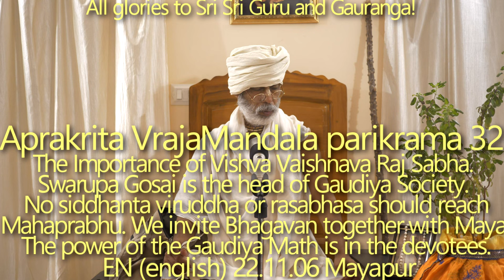SBen221106 Aprakrita Vraja Mandala Parikrama 32: The Importance of Vishva Vaishnava Raj Sabha.Swarup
Swarupa Gosai is the head of Gaudiya Society. No siddhanta viruddha or rasabhasa should reach the ears of Mahaprabhu. Vishva Vaishnava Raj Sabha. We invite Bhagavan together with Maya. The power of the Gaudiya Math is in the devotees. If this Holy Land is our life and soul, then we will never feel tired on Parikrama.

- Everything we do must be approved by Swarup Gosai (Svarupa Damodara Goswami).
- Svarup Gosai was always the first to check the writings of different devotees to detect the presence of siddhanta viruddha and rasabhasa. The Importance of Vishva Vaishnava Raj Sabha – Gaudiya society should be under the leadership of a qualified Raja Patra like Jiva Goswami, Prabhupada, Bhaktivinoda Thakur, etc.
- In the state of paramahamsa it is impossible to lose a second of time.
- Raghunath Goswami offered obeisances to 2000 Vaishnavas.
- We try to serve, to devote time to devotional service. Still our activity is contaminated by Maya. Nobody wants Bhagavan “in pure form”, we think: “Bhagavan, please come, but only mixed with maya.”
- Try to use all the time in the service of Krishna. Not for a second should one be distracted from Bhagavan.
- Remembering the Name of Bhagavan, His form, associates, qualities, Dhama, etc. should be done under the guidance of a pure Rasika Vaishnava.
Upadeshamrita - conclusion of Rupa Goswami:

tan-nama-rupa-caritadi-sukirtananu-
smrtyoh kramena rasana-manasi niyojya
tisthan vraje tad-anuragi-jananugami
kalam nayed akhilam ity upadesa-saram (Sri Upadesamrita, verse 8).

[All the instructions are as follows: one should strive all the time - twenty-four hours a day - with concentration to chant the divine name of the Lord, chant His transcendental form, qualities and eternal pastimes, and always remember them, gradually occupying one's tongue and mind with them. To do this, one should reside in Vraja [Goloka Vrndavana-dhama] and serve Krishna by following the instructions of the devotees. It is necessary to follow in the footsteps of the beloved devotees of the Lord, who are very attached to His devotional service.]

Even the skuriti accumulated over crores of lives cannot guarantee that we can meet such a Devotee (Rasika Bhakta).
- Dry renunciation is completely prohibited.
When you lose your taste for worldly pleasures, this is a good sign.
- It is impossible to see Vrindavan with material eyes.
- The real vairagya is yukta vairagya. Only when we can use all we have in the service of Krishna will it be called ‘yukta-vairagya’. Thus vairagya becomes bhakti.

anāsaktasya viṣayān
yathārham upayuñjataḥ
nirbandhaḥ kṛṣṇa-sambandhe
yuktaṁ vairāgyam ucyate
(Bhakti-rasāmṛta-sindhu 1.2.255)

[When one is not attached to anything, but at the same time accepts everything in relation to Kṛṣṇa, one is rightly situated above possessiveness.]

vairāgya-vidyā-nija-bhakti-yoga-
śikṣārtham ekaḥ puruṣaḥ purāṇaḥ
śrī-kṛṣṇa-caitanya-śarīra-dhārī
kṛpāmbudhir yas tam ahaṁ prapadye
(CC Madhya 6.254)

[“Let me take shelter of the Supreme Personality of Godhead, Śrī Kṛṣṇa, who has descended in the form of Lord Caitanya Mahāprabhu to teach us real knowledge, His devotional service and detachment from whatever does not foster Kṛṣṇa consciousness. He has descended because He is an ocean of transcendental mercy. Let me surrender unto His lotus feet.”]

Before taking money from someone, you must check where it came from, find out its source. Incident at Govinda Mandir.
When you understand the science of vairagya, you will become first-class devotee.
Sridhar Maharaj, Bon Maharaj even went to dirty places, “Saturday club” or “Sunday club”, where they drink etc. to recite Hari-katha. They used everything in the service.

- When the false ego is destroyed, you feel like a beggar – that is wanted.
- Mahaprabhu gives the example of a pious wife who was willing to serve even a prostitute to please her husband.
- The power of the Gaudiya Math is in the devotees.
- Wild animals in the forest are better than some of the "gentlemen" of today's society.

If this Holy Land is our life and soul, then we will never feel tired on Parikrama.
Sri Kunda, Sudevi Village, Birthplace of Chitra Sakhi, Kakhela Village (Birthplace of Vishakha), Muchagal (Temple of Lalita and Vishakha), Dauji Temple, Surabha Deity in Varshan, Temple in Varshan. Radharani can give Her darshan provided you are a pure devotee, Nimbarka Sampradaya Temple, Vrishabhanu Maharaj's House, Mangar etc.